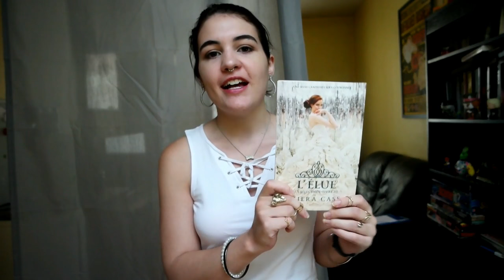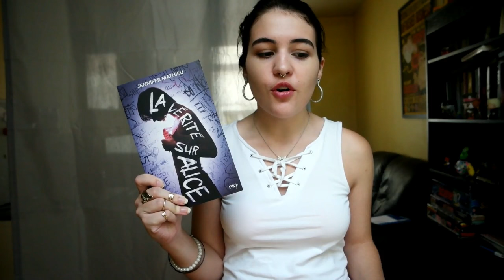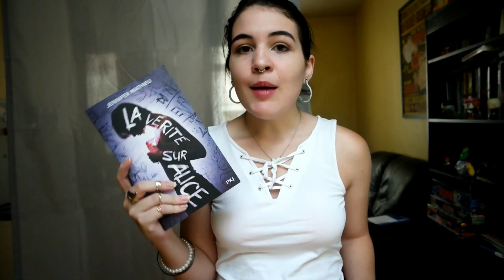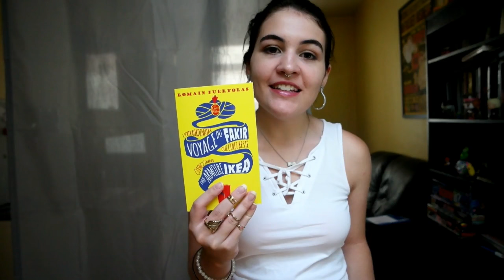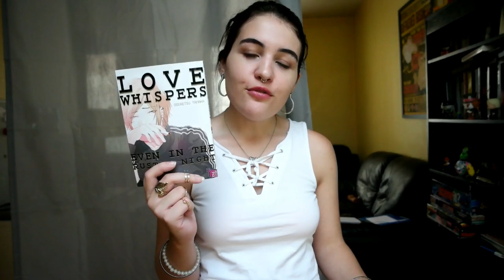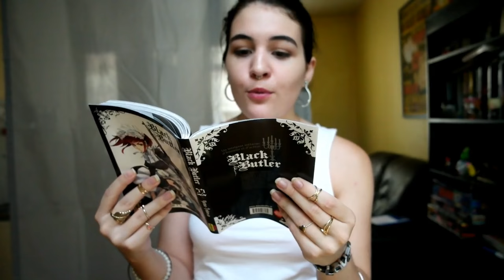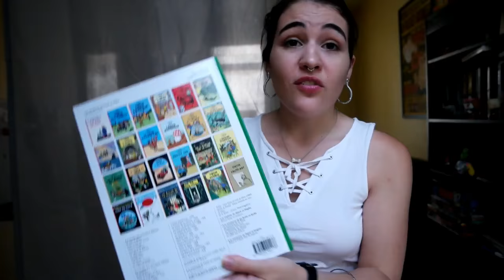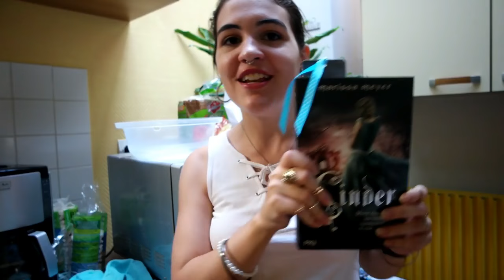Book Haul 💵 | Juin 2016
PSST ! OUI, TOI P'TIT ! DÉROULE CETTE BARRE SI TU L'OSES ! 👹

Coucou :-). Me voilà de retour pour vous présenter mes achats livresques du mois d'août. N'hésitez pas à partager vos derniers achats et vos dernières lectures vous aussi :-)  Bises les p'tits loups !

- La vérité sur Alice (Jennifer Mathieu)
- L'extraordinaire voyage du fakir [...] (Romain Puertolas)
- ♥ Le Chant des Sorcières T1 (Mireille Calmel)
- La Fortune des Rougon (Emile Zola)
- ♥ Black Butler T22 (Yana Toboso)
- Tintin : L'affaire Tournesol (Hergé)
- ♥ Chroniques Lunaires T1 : Cinder (Marissa Meyer)
📷 Je film avec un Samsung NX500.